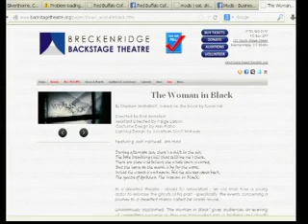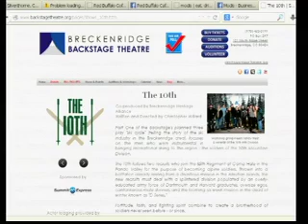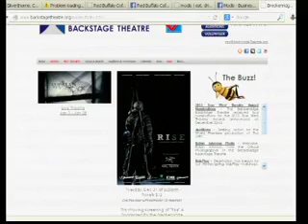Backstage Theatre 12 30 13